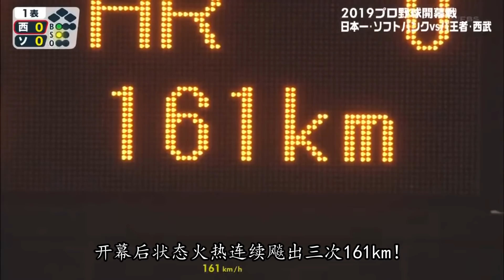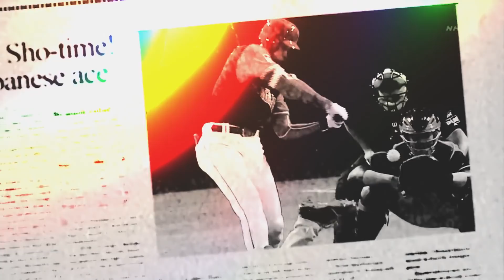日職第十位超越160km的投手千賀滉大！他能進入大聯盟嗎？